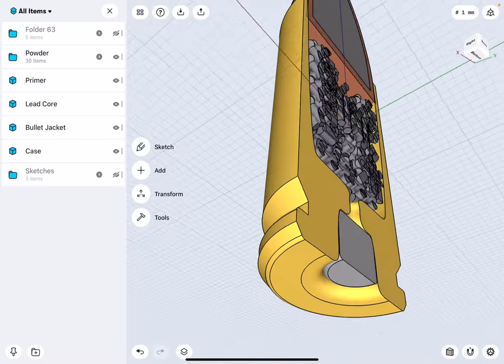9mm Bullet cutaway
Model was done in Shapr3d